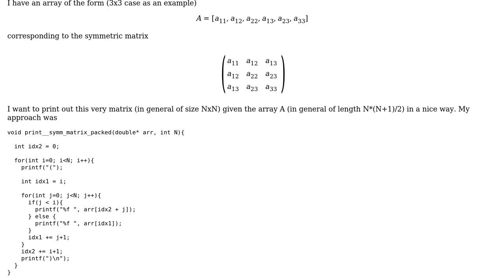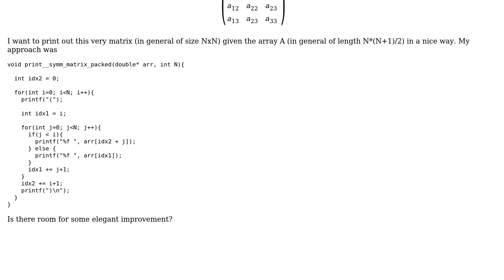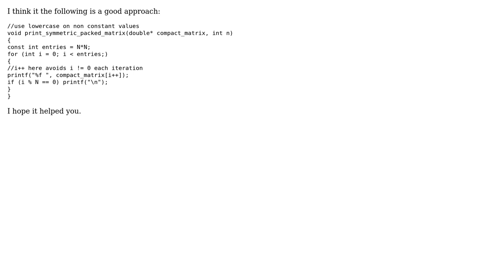Print out symmetric matrix from compactly stored array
With thanks & praise to God, and with thanks to the many people who have made this project possible! | Content (except music & images) licensed under CC BY-SA | Music | Images & others | With thanks to user sI?IhIn ?Istha kx?ll user P-A and the Stack Exchange Network Trademarks are property of their respective owners. You are responsible for your own actions.